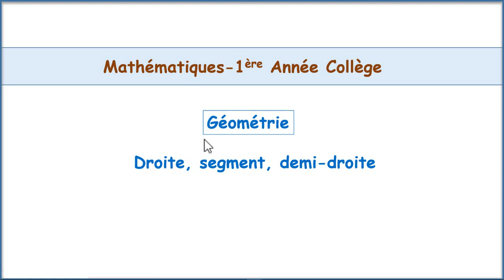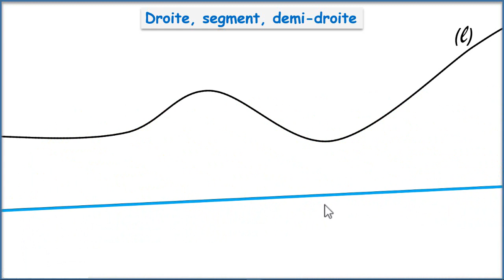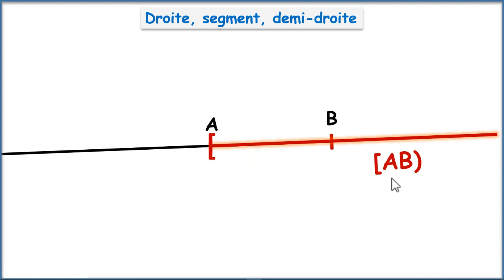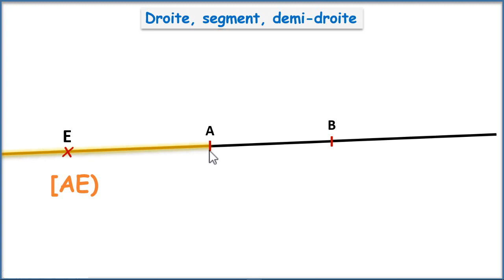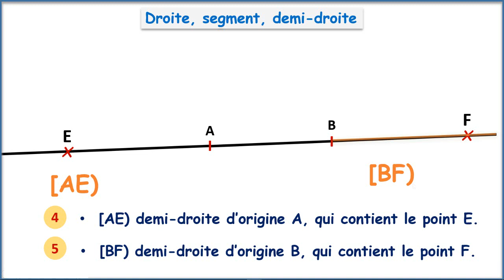Droite_ demi-droite et segment (1 ère Année collégial)